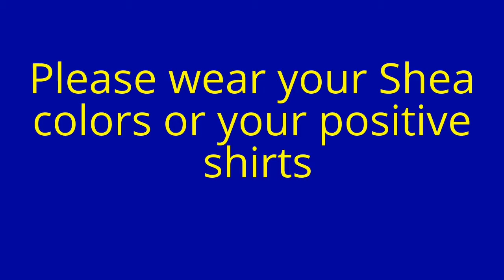Sheatv november 2nd